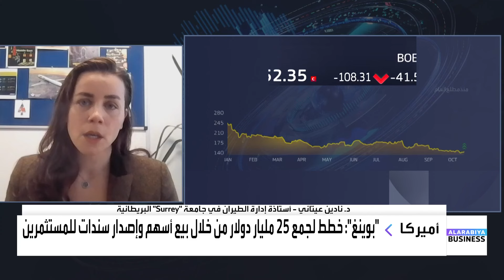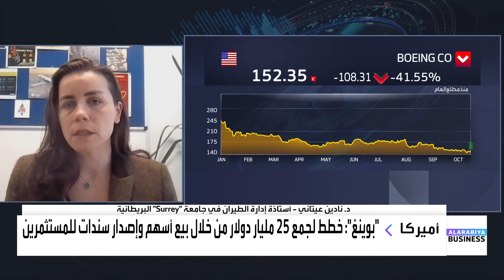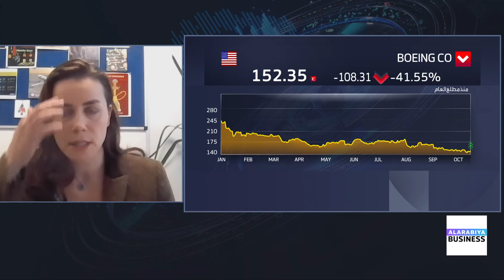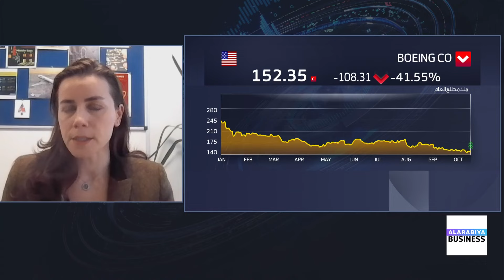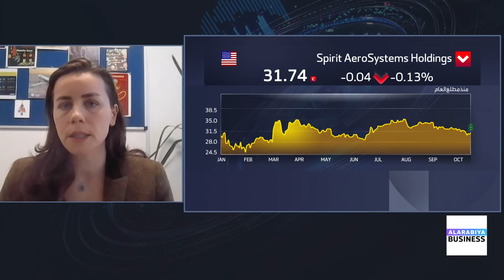د. نادين عيتاني: إضراب عمال بوينغ يؤثر على جدول إنتاج الشركة وهذه تداعيات تغيير الرئيس التنفيذي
أستاذة إدارة الطيران في جامعة "Surrey" البريطانية د. نادين عيتاني:

📌 بوينغ تخطط لجمع 25 مليار دولار من خلال بيع أسهم وإصدار سندات وهكذا سيتم استخدام الأموال

📌 إضراب عمال بوينغ يؤثر على جدول إنتاج الشركة وهذه تداعيات تغيير الرئيس التنفيذي